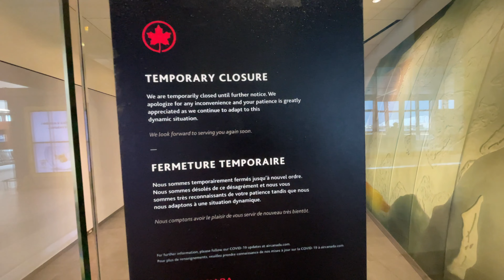COMPLETELY DESERTED! OTTAWA INTERNATIONAL AIRPORT YOW Walk during COVID-19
Walking around the domestic terminal of Ottawa International Airport (YOW) in July 2021.